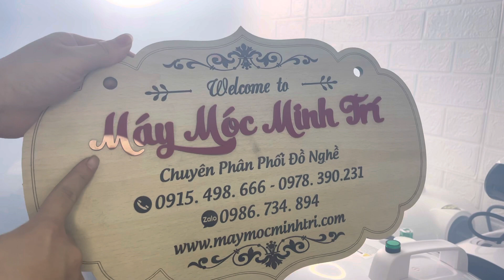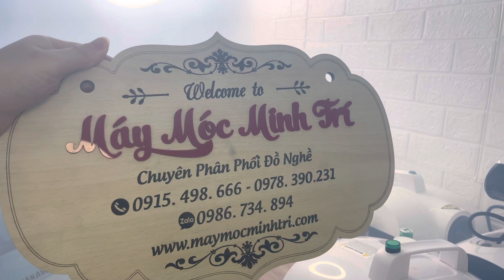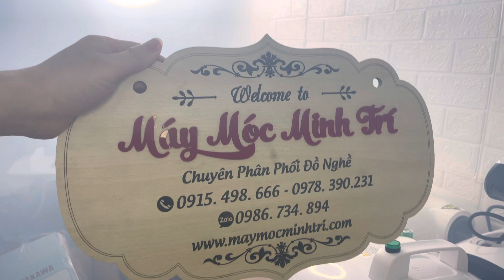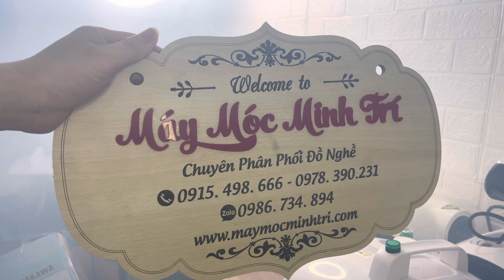Máy khử khuẩn uv thân nhôm với công nghệ Korea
Máy khử khuẩn nano bạc chiếu UV Korea điều khiển từ xa hàng cao cấp  2022 với nhiều tính năng nổi trội như nào với các dòng máy khử khuẩn thông dụng ở thị trường . nắp đựng 1l có điều khiển từ xa và thân nhôm đẹp bền chất hàng siêu nét đến từ korea .nếu anh em có nhu cầu sự dụng  cách sử dụng Máy khử khuẩn nano bạc chiếu UV Korea điều khiển từ xa hàng cao cấp 2022 vui lòng liên hệ máy móc minh trí nha